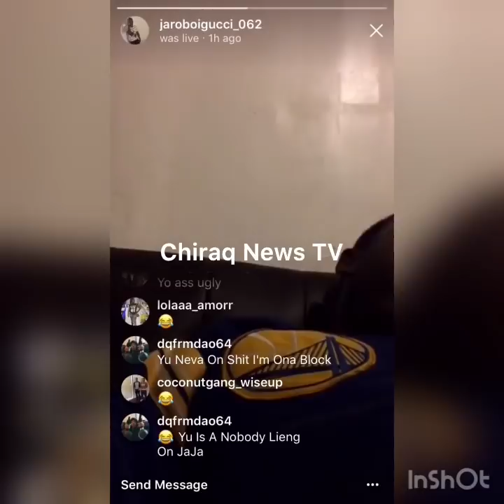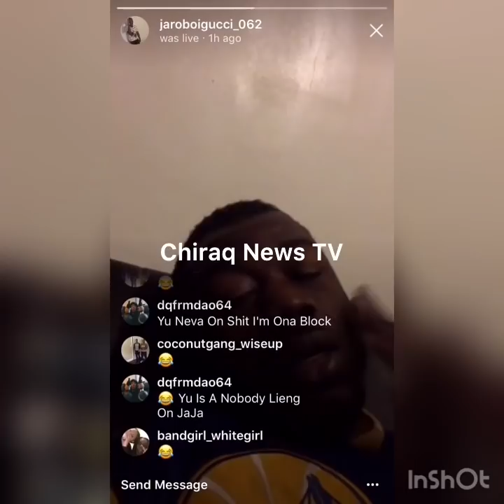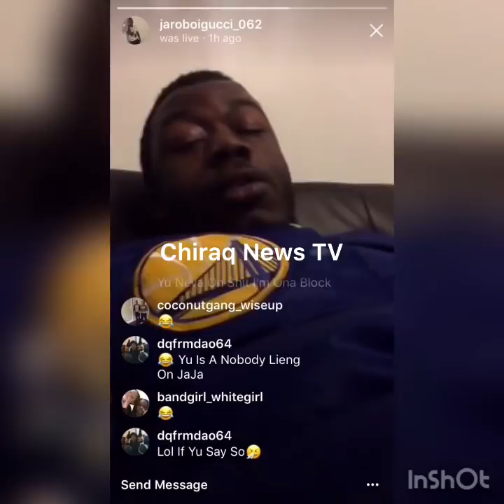Wooski Affiliate: "Y'all let one of the BD's clap HK" + Beef with DQ on Live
Wooski Affiliate:"Y'all let one of the BD's clap HK"